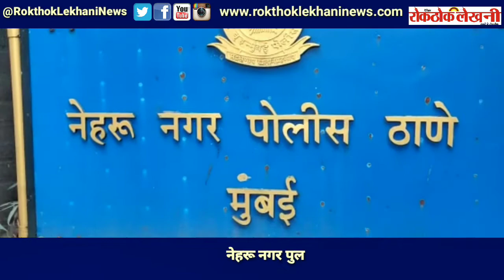Nehru Nagar police caught 7 lac tobacco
Reported by : Zain Sayyed